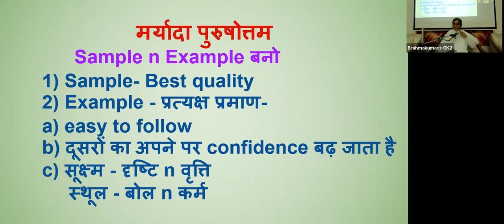24th - Sept - मर्यादा पुरुषोत्तम - Sample n Example बनो